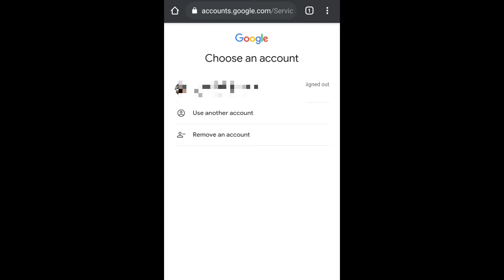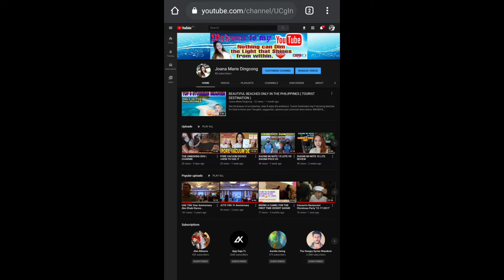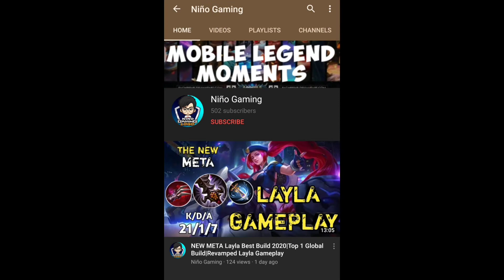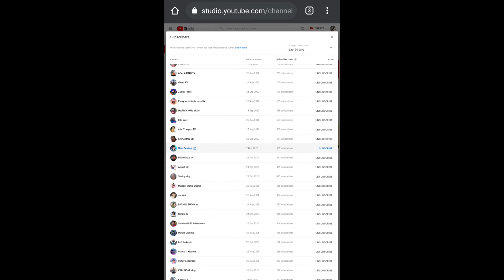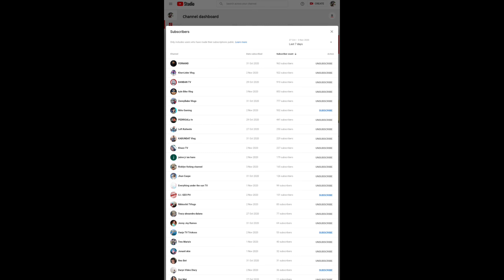HOW TO SEE YOUR SUBSCRIBER ON YOUTUBE